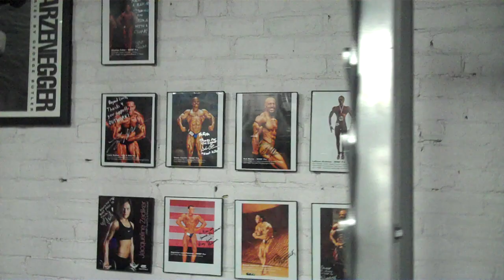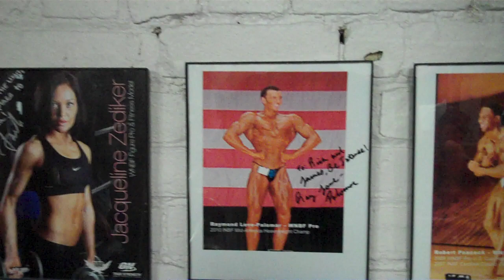Rachel Baker in Precontest Mode During the 2012 Arnold Classic Weekend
Rachel is a top NPC competitor in women's physique. Here she shows Mike Neumann how she etches detail into her delts.